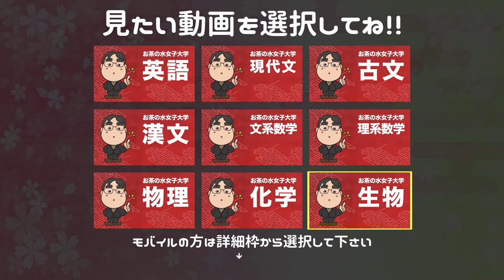参考書だけでお茶の水女子大学ー生物で合格点を取る方法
日本初！授業をしない。
武田塾